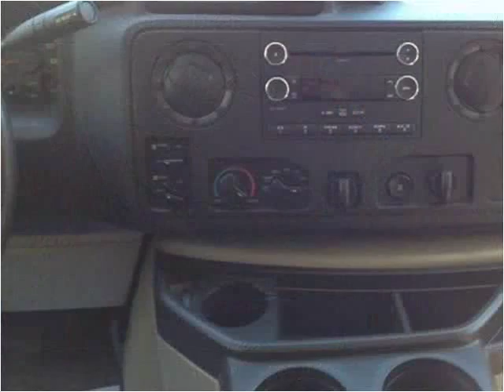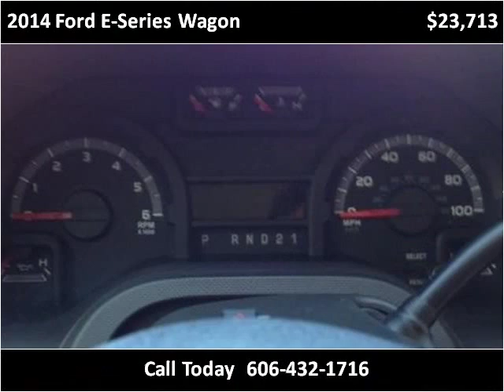2014 Ford E-Series Wagon Used Cars Pikeville KY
This 2014 Ford E-Series Wagon is available from Tim Short Superstore.